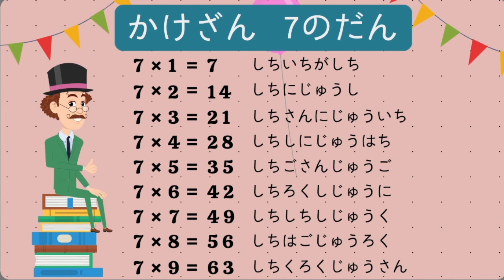【知ってる歌で覚える】かけざん九九7の段：すいかの名産地〜人気の歌で裏ワザ暗記にチャレンジ♪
ーーーーーーーーーーーーーー
【お知らせ】
本日、2025年2月6日に文響社さんから発売された
『ウケるゴロ合わせ《算数編》』の「素数の章（P73〜）」に登場する「素数の数え歌（P76〜77）」と、コラボさせていただきました！
多くのママたちをはじめ、全国の小学校などの施設、先生方から問い合わせが多くあり、このたびTune Coreにて音源の販売をはじめました。

iTunes、Amazon Musicなどから音源の購入だけでなく、各種サブスクリプションでの再生も可能です。
もちろん、今後もYouTube動画でご覧いただけます。
お子さんと楽しく歌っていただけたら嬉しいです。

【かけざん九九7の段　歌詞】
7×1＝7　　しちいちがしち
7×2＝14　  しちにじゅうし
7×3＝21　  しちさんにじゅういち
7×4＝28　  しちしにじゅうはち
7×5＝35　  しちごさんじゅうご
7×6＝42　  しちろくしじゅうに
7×7＝49　  しちしちしじゅうく
7×8＝56　  しちはごじゅうろく
7×9＝63　  しちくろくじゅうさん

かけざん7のだん
これでかんぺき

【こちらの歌もどうぞ♡】

お勉強シリーズ！ 知ってる歌で掛け算を覚えよう！

【mamakanonPV】
「子供にどうやって掛け算を覚えさせたら良いのかわからない」「掛け算の歌ってないの？」そんなママたちの声を受けて、mamakanon初のお勉強シリーズ「九九の歌」を作ってみました！

多くの子供たちが知っている童謡など、人気の歌に掛け算九九を乗せているので、あっという間に覚えられる裏ワザ的動画になっています。

「ハット先生」のリズミカルな動きに合わせて、ぜひ親子で楽しく掛け算九九を覚えてくださいね。残りの段も、近日公開予定です！
mamakanonでは、以下のご依頼をお待ちしております。
●園歌制作のご依頼
こちらのメールアドレスまでお気軽にご相談ください。

2016年8月に活動開始した、nonとkanoの同い年ママユニット『mamakanon（ママカノン）』。
ママに寄り添う曲を作っています。

ママになってみてはじめて分かったママの大変さ。
子供目線の曲は世の中に溢れているけれど、ママ目線の曲を作りたいと思って結成しました。

寝かしつけの時に聴かせる曲、はみがきの時に子供があーんと口を開けてくれる曲、ママがイライラしてしまう時の曲、パパと喧嘩してしまった時の曲、あったかい家族の曲、など、ママである私たちの小さな日常を曲にしています。